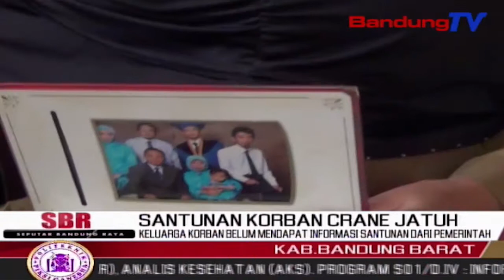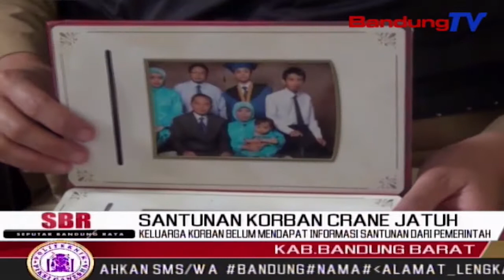Keluarga Korban Belum Mendapat Informasi Santunan Dari Pemerintah | SBR | BANDUNGTV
SBR | BANDUNGTV | NIKEN PRATIWI | Pemirsa,Keluarga Korban Jemaah Haji Asal Kecamatan Lembang,Kabupaten Bandung Barat,Yang Meninggal Akibat Insiden Robohnya Alat Berat Crane,Di Komplek Masjidil Harram – Makkah,Mengaku Belum Mendapatkan Pemberitahuan Secara Resmi Dari Instansi Terkait,Atas Pemberian Santunan Dari Raja Arab.Keluarga Hanya Mendapatkan Informasi,Dari Berita Media Sosial.